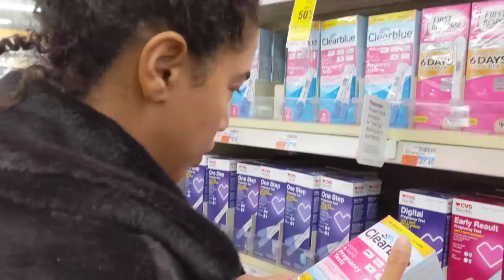Our Pregnancy Journey...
So not sure how to even describe this episode, but one thing is for sure, getting pregnant isn't easy, and nor is having a miscarriage.

Hoping this video helps others realize that you're not alone on your journey.  We struggled with the idea of putting this video out, and we're not putting it up out of grief, but think it's super important that others know they're not alone and this is more common than not.

Brendan & Hannah